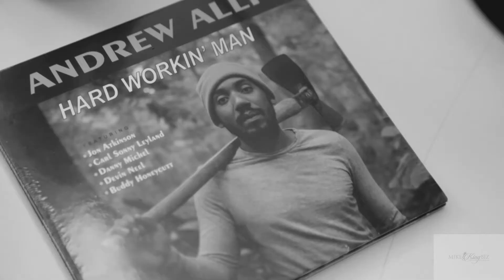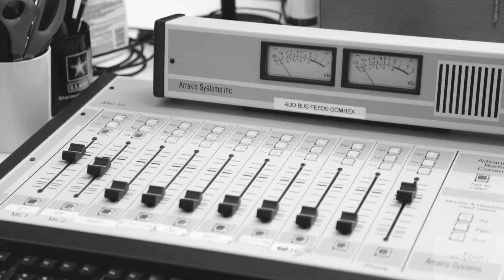Andrew Alli performance